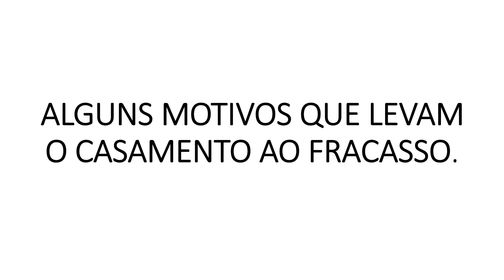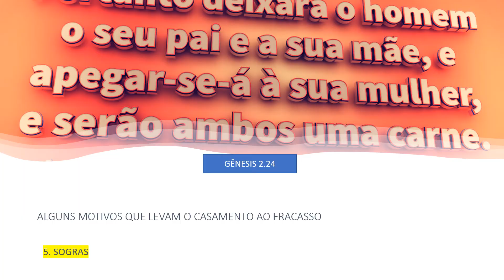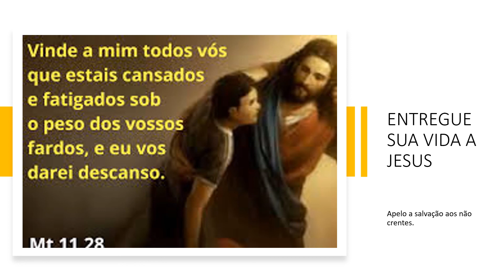PREGAÇÃO FAMÍLIA- POR QUE CASAMENTOS ACABAM?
Por que tantos casamentos acabam?
Veja aqui 10 motivos porque isso acontece, e previna-se.